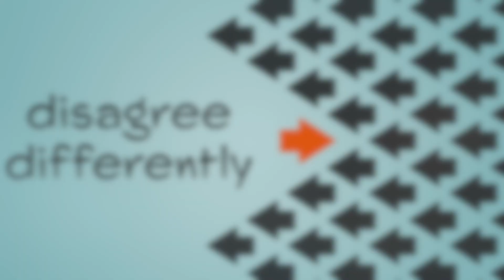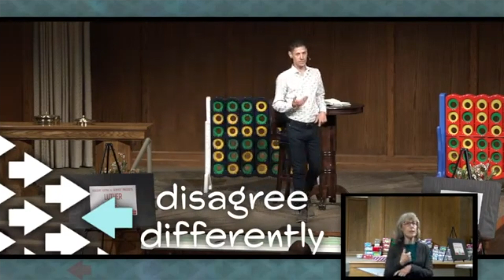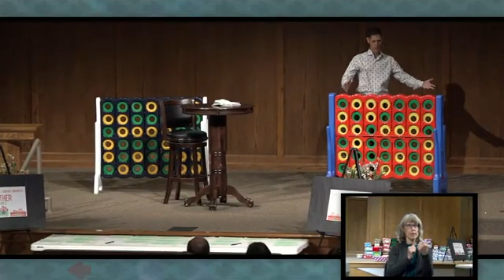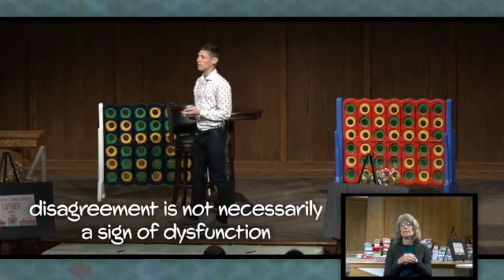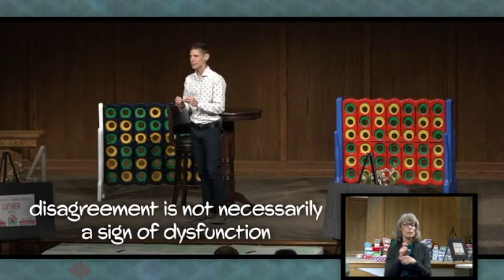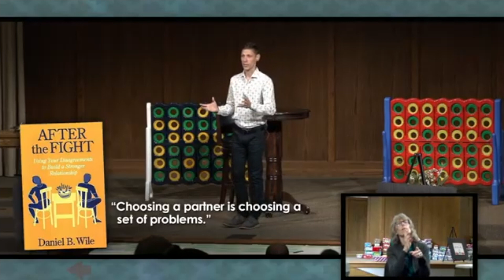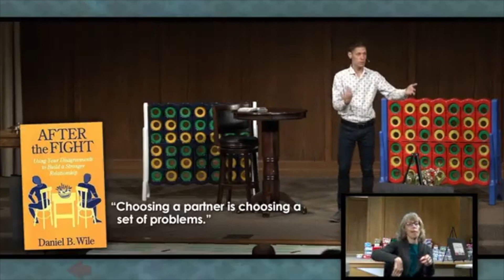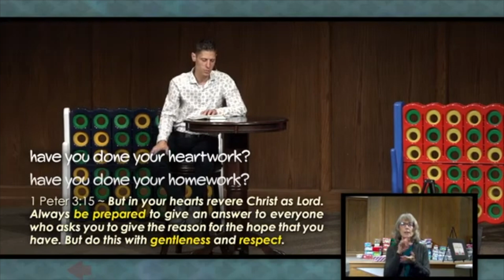Disagree Differently - Two Kinds of Works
Phil looked at the practical verse from 1 Peter 3:15 which tells us to always be ready to give our answers but to do so with gentleness and respect. Both parts of this verse are vitally important. Phil will suggest that one reason we see so much vitriol today might be because we have become more concerned with the first half of that verse than the second.